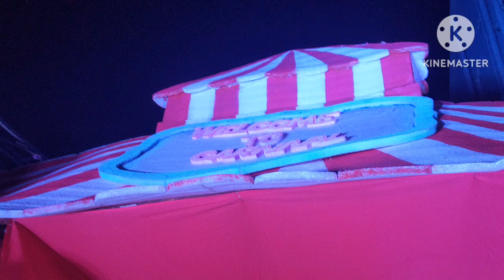अपने maayke में क्या किया, कहां गया इस video में share किया है/maayka vlog/chi & chi vlogs